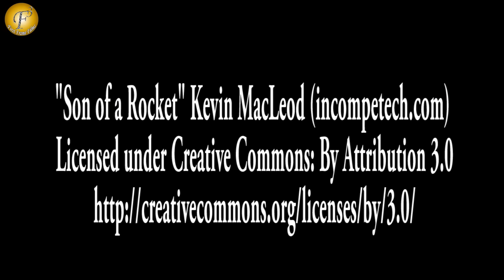"ISHQ KA RANG SAFED" TV SHOW ON LOCATION 09 JAN